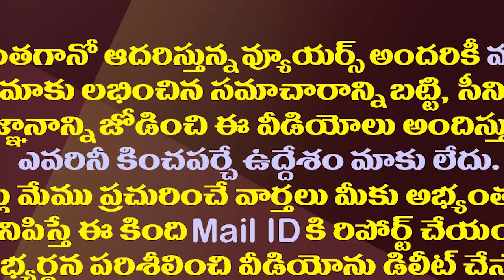మూడేళ్ళలోనే ఎంత తేడా..టీడీపీలో నేతలకు కరువొచ్చిందా?| Why Is There Such A Shortage Of Leaders In TDP?